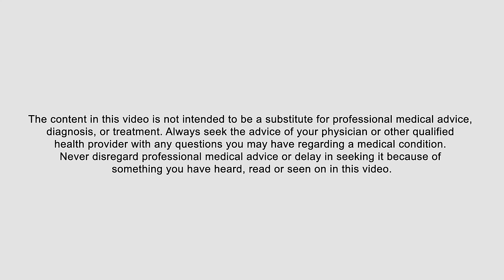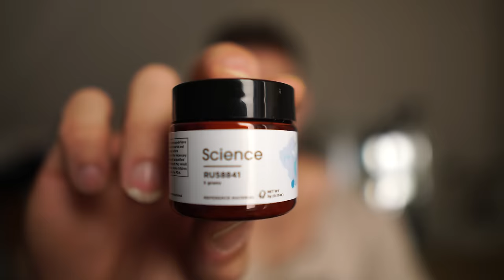My Complete Hair REGROWTH Protocol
📧 My private e-mail list for exclusive content regarding bodybuilding, nutrition, training, exclusive sales & more